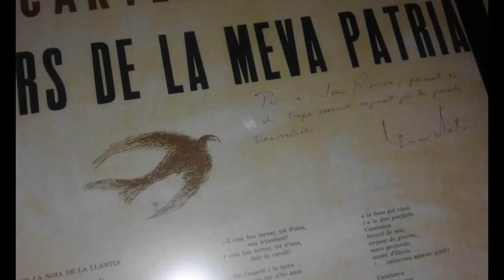Elegia d'Atenes / Joan Rovira / 2016-2017